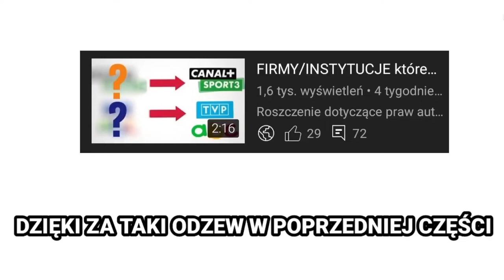FIRMY/INSTYTUCJE które zmieniły swoje logo tylko RAZ cz.4 (stan na 14.05.2022)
Opis
Cześć! Witajcie w serii ewolucja na moim kanale! Dziś wam pokaże firmy/instytucje które zmieniły swoje logo tylko raz cz.4 (stan na 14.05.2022). Jeśli masz pomysł na kolejny odcinek z tej serii to napisz w komentarzu! Zachęcam do subskrypcji kanału! Zapraszam do oglądania!

Reżyseria: Eurosport
Scenariusz: Życie
Montaż: Dawid SK3BA TV
Producent: Shopee